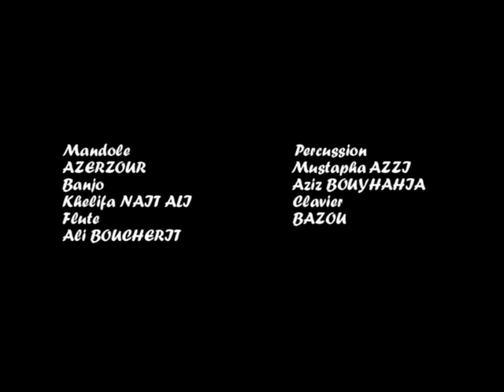AZERZOUR -Ay Abehri [ album Tamεayt ] [ vidéo ]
Melovision Productions
Production audio & vidéo
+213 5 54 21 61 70
 Ay Abehri fait partie des 6 chansons composant son 1er album ( k7 à l'époque ) intitulé "Tamεayt"  " le conte ou le récit"sorti en 1993 puis réédité par Melovision.
AZERZOUR nous a quittés le 17 juillet 2017 à l'age de 72 ans.
Cette vidéo a été tournée en avril 2011 au centre culturel de Seddouk, il s'agit d'un play back dans les conditions d'un live.